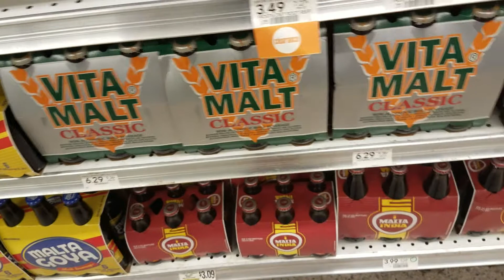The Vlog S4- 5/14/17: Mother's Day in Miami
Being safe is for mothers and nerds. And last time I checked? I'm in Miami.